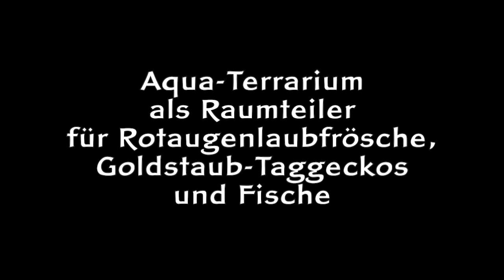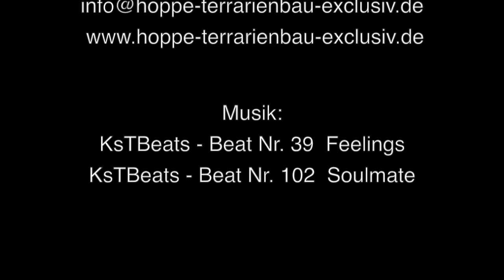Aqua-Terrarium als Raumteiler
Aqua-Terrarium
an Land: Rotaugenlaubfrösche und Goldstaub-Taggeckos;
im Wasser: Neons, Guppy, Welse, Schmelern, Mosaikfadenfische

Aqua-Terrarium / Paludarium als Raumteiler,
Maße Terrarium BTH: 160x70x150 cm
Unterschrank H: 50 cm
daneben noch ein Technikraum für Wasserzu- und ablauf

Ausstattung:
beidseitig Schiebescheiben in 6mm Glas im rollengelagerten Laufschuhsystem mit polierten Kanten, incl. Schloss, mit Drosophiladichtung zwischen den Scheiben
Lichtdecke wegen der besseren Lichtreflektion: weiß
große Gazefläche in der Lichtdecke
Wasserstandshöhe 30 cm
flach in die Lichtdecke eingebaute Reflektoren mit Schutzgittern: 4  Stück
Frontlüftung: Lüftungsrosetten beidseitig vorne senkrecht in der Glasbodenblende
Ganzglaskern mit 4 Bohrungen: 2x für Eheimfilter,  Kalt-/Warmwasserzulauf, Notüberlauf
Höhenverstellbare Füße
Unterschrank-Türen:  Push-to-open (Tip-on) - System

Felslandschaften:
Granitfels-Jungle-Optik mit Felsen, Wurzeln und Korkelementen -  incl. Pflanzmulden für echte Pflanzen an der Stirnseite
In der Mitte von allen Seiten mit Wasser umgeben eine Landpart aus dem
Mangrovenwurzeln bis zum Boden ragen und die oben aus dem Landpart rausragen. Darauf verschiedene Äste oder große Wurzelteile.
Landpart als Insel auf Mangrovenwurzeln unterschwimmbar

Technik:
2 Bright Sun Jungle 50W incl. EVG + 2 Wärme-Licht-Spots
eingebaute flüsterleise Beregnungsanlage mit 3 Düsen, Rückschlagventil, Feinfilter, Wassertank und sekundengenau einstellbarer Zeitschaltuhr.
Eingebauter Luftbefeuchter und Humidity Control II mit Displays im Alu-Rahmen in der Lichtkastenblende.
Thermocontrol Pro II mit Displays im Alu-Rahmen in der Blende.
Lüfterset (12 cmØ) mit 2 Ventilatoren.
Bachlauf/Wasserfall mit Pumpe.
Eheim-Filter im Unterschrank für Wasserfilterung und Ablauf für Wasserwechsel
HC Sonnenauf- und -untergang sowie Mondlicht-Set mit Mondlicht

Pflanzen:
epiphytisch aufgebundene Bromelien, unterschiedlichen Hänge- und Schlingpflanzen, Farne, Moose
Wurzeln, Kletter-Äste
verschiedene Mangroven-Wurzeln

Anfragen bitte an:
Hoppe-Terrarienbau-Exclusiv · Hoppe Concept GmbH & Co.KG